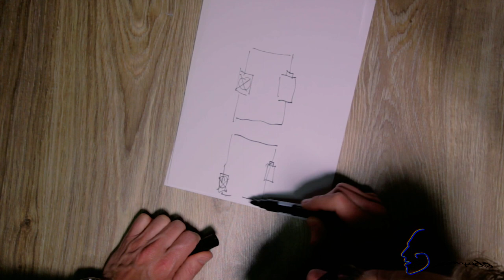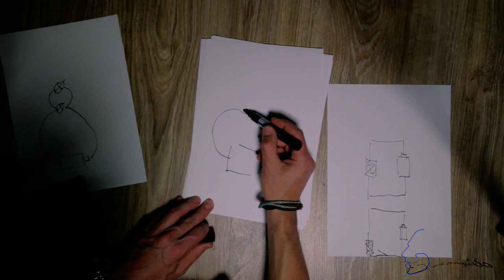Hoe werkt ELEKTRICITEIT / How To ELECTRONICS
In het experiment van deze week gaan we kijken wat elektriciteit is en hoe het werkt ( Dit zijn ongevaarlijke experimentjes, maar ga niet zelf verder experimenteren, want dat kan heel gevaarlijk worden)

This weeks experiment is about electricity. What is it? And how it works. (These experiments are safe, but don't experiment any further because it can be very dangerous quickly)

Gear:
CAMERA: (Canon 7D mark i)